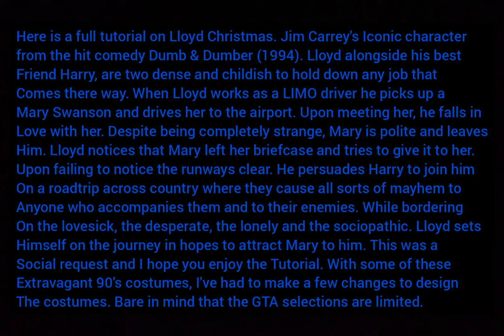GTA V: Dumb & Dumber (1994) Lloyd Christmas costume + make-up tutorial